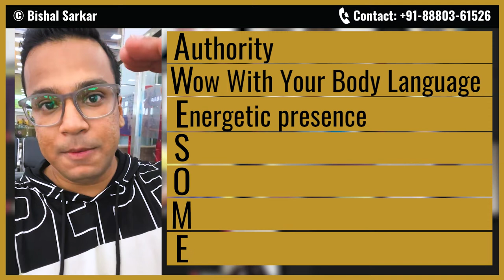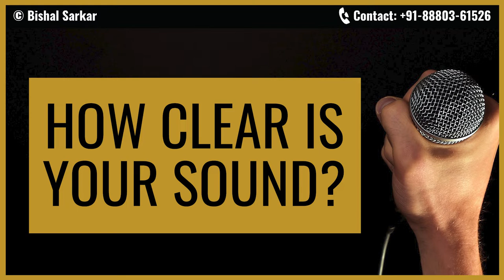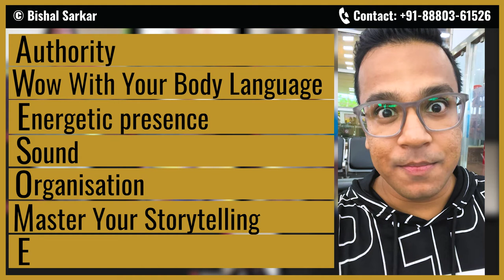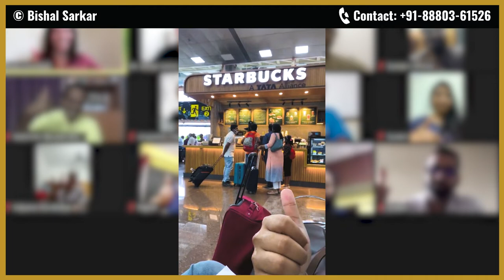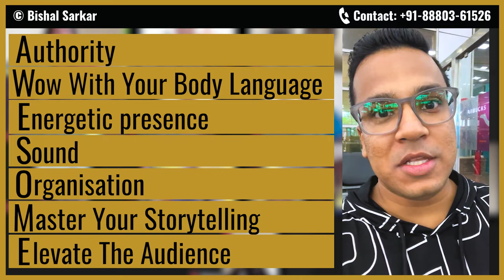(From Jaipur) How To Become An A.W.E.S.O.M.E. Speaker